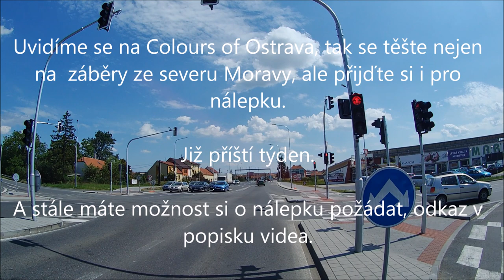Jednou já ji, pak ona mě; Vzala to přes obrubník; Čáp; Nehoda - SkútrCam #43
Dnes uvidíte:
0:00 Intro
0:12 Pouštění
0:28 Přednost
0:48 Předjíždění kamionů
1:19 Nedání přednosti a vyčkávání
1:37 Jako s kamionem
1:45 Ostuda
1:55 Zákaz zastavení
2:09 Čáp
2:14 Nehoda
2:28 Obrubník
2:47 Jednou já ji, jednou ona mě
3:12 Kanál
3:24 Outro

Kamera je využívána pro účely § 5 odst. 2 písm. e) zákona o ochraně osobních údajů a § 88 odst. 1 občanského zákoníku. Toto video bylo zveřejněno na základě § 89 občanského zákoníku. Zveřejňovány jsou dopravní situace, nikoliv konkrétní vozidla či osoby.